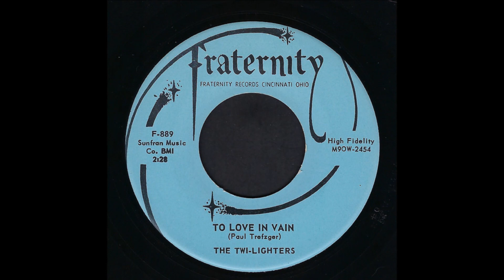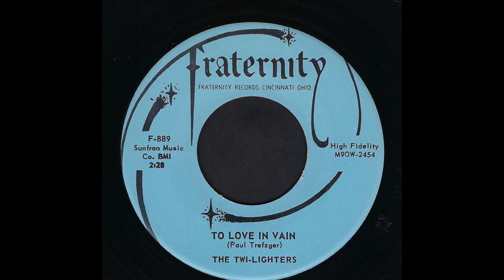The Twi Lighters - To Love In Vain 1961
The Twi-Lighters (Cincinnati, Ohio)

Personnel:
Fred Martin (Lead)
Joe Indelicato
Lynn Holthaus
Ed Breamer
Biography:

The members of the Twi-Lighters met in the military with Fred Martin at lead, joined by Joe Indelicato, Lynn Holthaus and Ed Breamer. The Twi-Lighters favored close harmony and could "rumble" with any doo-wop group of the day.
Their first release, "To Love in Vain," was written by Paul Trefzger and released on the Fraternity label in October of 1961 (Fraternity 889). That track and its flip "The Beginning of Love," were recorded by Paul and Bud at a small Cincinnati studio in Mariemont, and received reasonable airplay, leading to The Twi-Lighters working a TV dance party and record hop appearances.
That success gave Paul and Bud the confidence to establish Saxony Records.